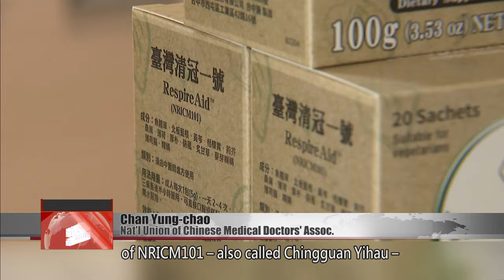President Tsai attends event for Chinese medicine practitioners where she is praised｜Taiwan News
President Tsai Ing-wen attended an event Sunday held by the National Union of Chinese Medical Doctors’ Association. Tsai took the opportunity to wish attendees a happy “National Medicine Day,” which takes place on March 17. Tsai also expressed her gratitude to traditional Chinese medicine practitioners, who she said have been protecting the health of people on the frontline of healthcare. Tsai thanked them for actively making suggestions to the government, so that it can make policy changes that keep pace with the times.

Tsai Ing-wen
President
National Medicine Day is just around the corner. In addition to extending my wishes to everyone, I would like to thank you all in person for your contributions to Taiwan. Your efforts have allowed Taiwan to continue to progress in the area of traditional Chinese medicine, and maintain its international competitiveness. I’ve been informed that an increasing number of people are being treated with traditional Chinese medicine, and that’s a very good thing. More than 7 million people are now using it. Last year, we set up a traditional Chinese medicine information platform, which has stabilized the supply of medicines in Taiwan.

Chan Yung-chao
Nat’l Union of Chinese Medical Doctors’ Assoc.
There has been a program to develop high-quality traditional Chinese medicine, and to revitalize the industry. Most importantly, this resulted in the development of NRICM101 – also called Chingguan Yihau – to treat people during the COVID pandemic. The program also resulted in the establishment of the Department of Traditional Chinese Medicine at National Yang Ming Chiao Tung University. This outcome is what the TCM community dreamed about. Thank you to President Tsai Ing-wen, who is the president most supportive of Chinese medicine, the most people-friendly and the most loved by the people.

Chen Chao-tsung
Traditional Chinese medicine practitioner
There was no recognition of it in the past. The administration of President Tsai Ing-wen has been more open to traditional Chinese medicine, and has demonstrated greater recognition of it. President-elect Lai Ching-te will continue where Tsai leaves off, and we in the TCM community will very much support Lai.

Attendees said Tsai’s support for the TCM community had “made her famous worldwide.” They praised Tsai’s eight-year program aimed at the revitalization of Taiwan’s TCM industry, saying that its results were being felt at the grassroots level. They also expressed the hope that Lai Ching-te would continue Tsai’s efforts when he takes office.